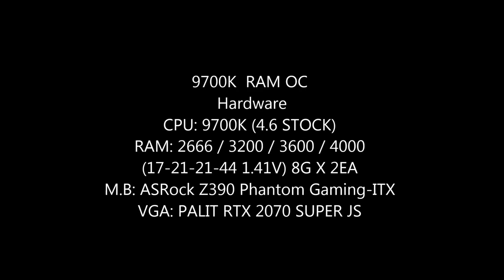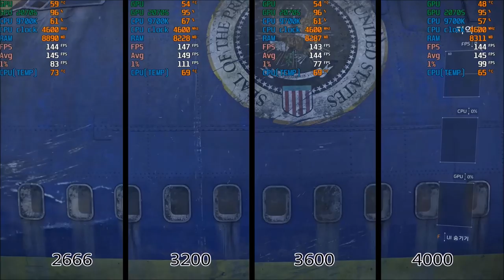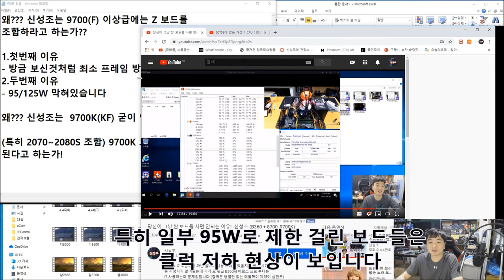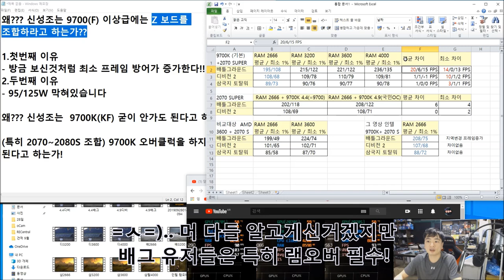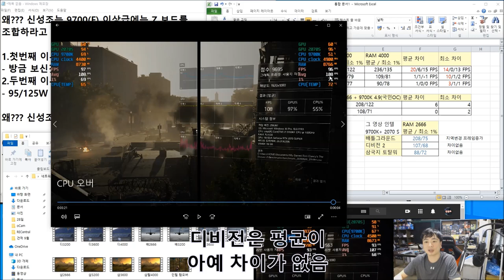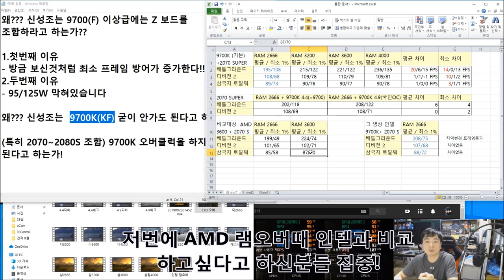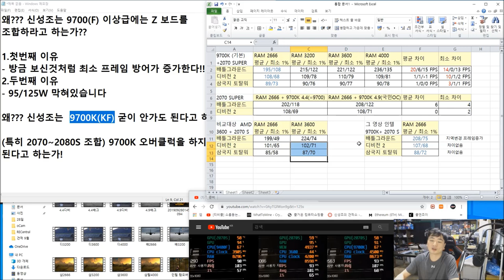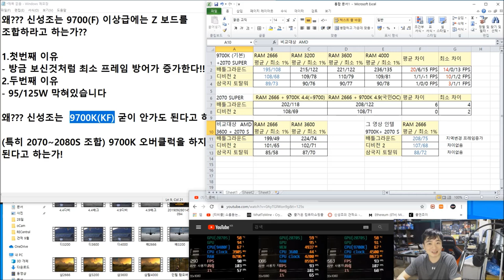인텔 램오버가 좋을까 CPU오버가 좋을까? ( 9700+Z보드 VS 9700K+B360 ) 램 클럭별 게임 프레임 - 신성조 (순서바뀜 4000 3600 3200 2666순)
CPU 오버가 좋나요? 램오버가 좋나요? (졸면서 편집했더니 순서바뀜 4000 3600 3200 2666순)

왜??? 신성조는 9700(F) 이상급에는 Z 보드를
조합하라고 하는가??

왜??? 신성조는  9700K(KF) 굳이 안가도 된다고 하는가??

등에 대한 답변이될 영상입니다 즐겁게 감상하세요!!